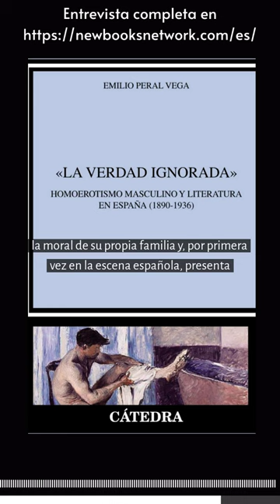Homoerotismo en la obra de Jacinto Benavente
Liga escuchar la entrevista de Santiago Lomas Martínez al autor Emilio Peral
Sobre el libro:
La verdad ignorada: homoerotismo masculino y literatura en España (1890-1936)" (Cátedra, 2021) aborda el tema del deseo entre hombres, a través del análisis filológico de los textos de varios autores, de los diversos modos expresivos asumidos por ellos para "desvelar" la pulsión homoerótica masculina: Jacinto Benavente, pionero en la asimilación del credo "decadente" para explorar la querencia erótica entre iguales; la versión más frívola del homoerotismo representada en las novelas de Hoyos y Vinent, Retana y Hernández Catá; dos pilares fundamentales de esta literatura, Federico García Lorca y Luis Cernuda, y dos formas muy distintas de desnudarse ante el espejo de la palabra; la muy explícita (y desconocida) poesía de quien fuera amigo personal de Lorca: Eduardo Blanco-Amor. Se incluye, además, el análisis y la edición crítica de "Sortilegio", pieza teatral firmada por los Martínez Sierra (Gregorio Martínez Sierra y María de la O Lejárraga) inédita hasta la fecha.